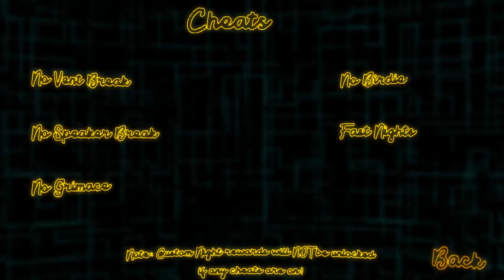MAC TONIGHT WANTS REVENGE!! | Five Nights with Mac Tonight: Remastered (Night 6 and EXTRAS)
Five Nights with Mac Tonight: Remastered is complete!!

CLICK HERE to play this yourself!